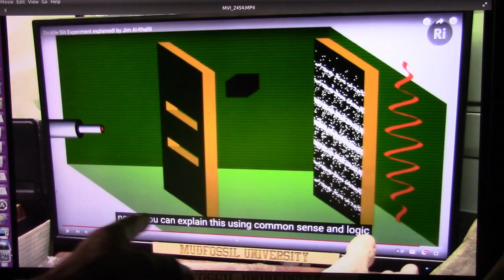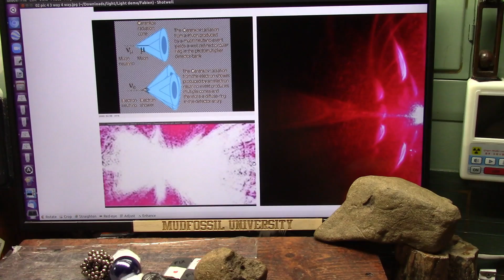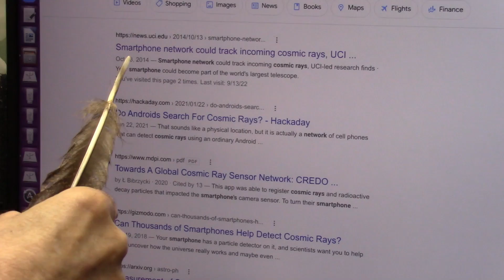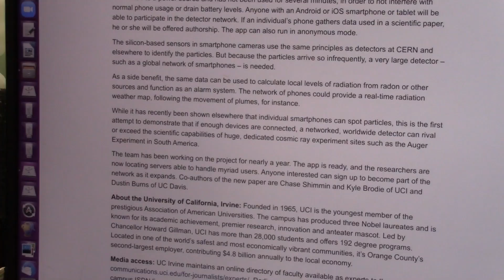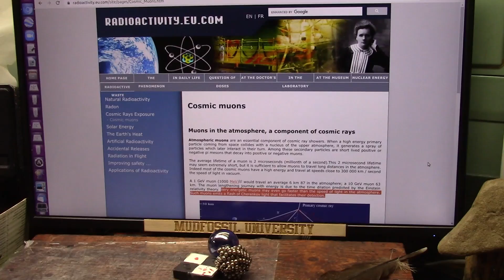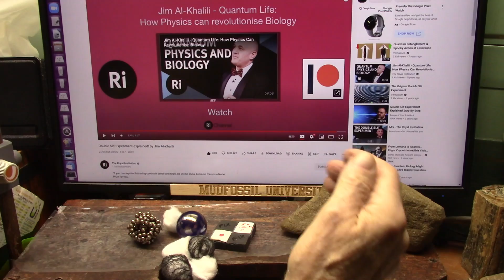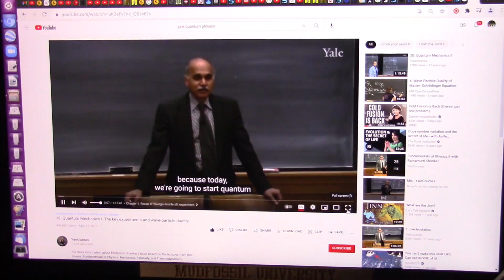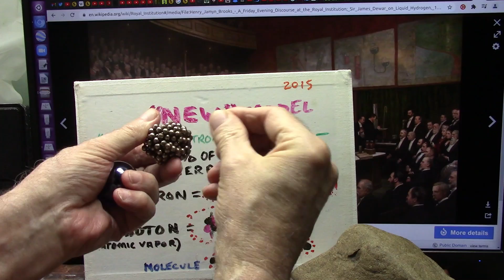I want my Nobel Prize as Promised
The Royal Institution in London claims a Nobel awaits the explainer of the double slit interaction.
I explain precisely and show precisely the interaction and it is caused by "DIPOLES".
The root cause reason that nobody can explain interference is because the Standard Model is wrong.
All particles...even light are made of only 2 FUNDAMENTAL bits called Electron Neutrinos and Muon Neutrinos. Everything there is is a Dipole.
I am teasing about the Nobel but this is the explanation and it shows the fission and fusion and even Dark Matter.